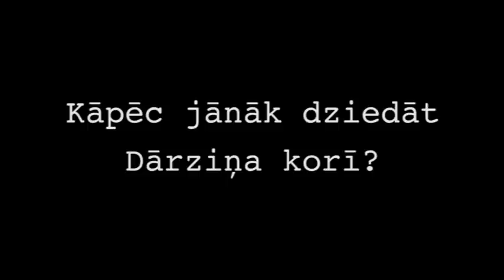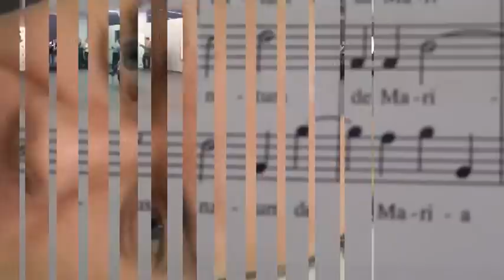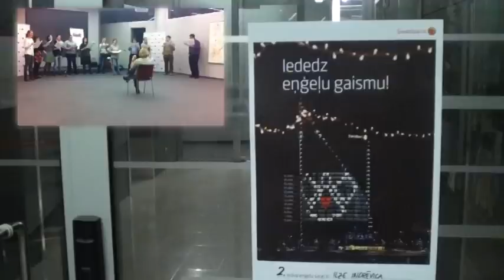Emīla Dārziņa jauktais koris aicina dziedāt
Maza filmiņa